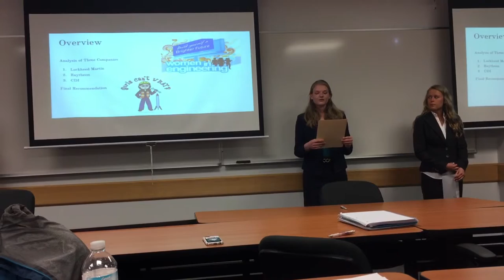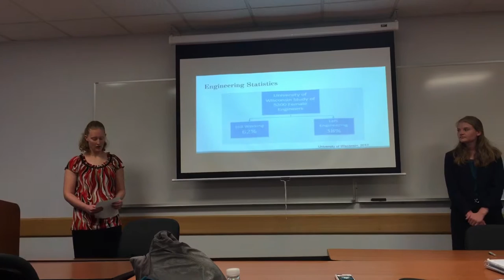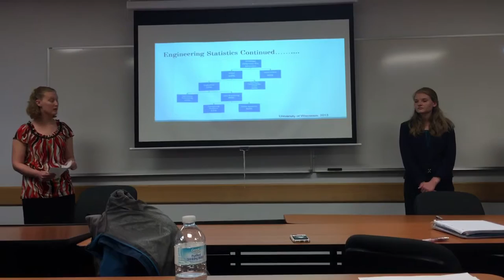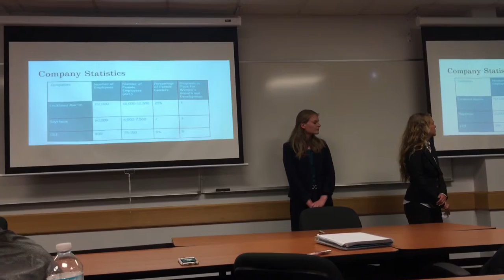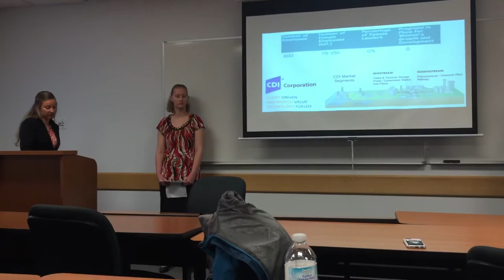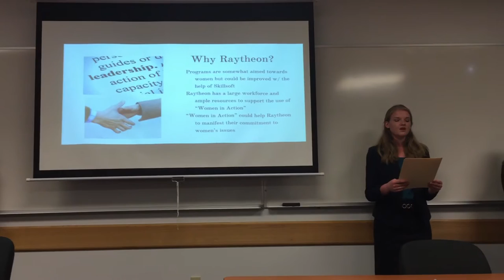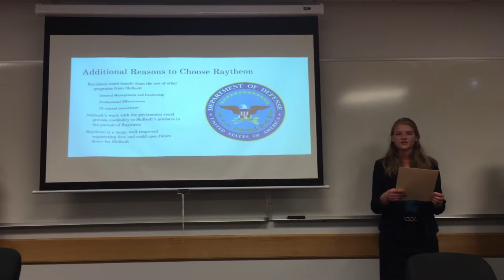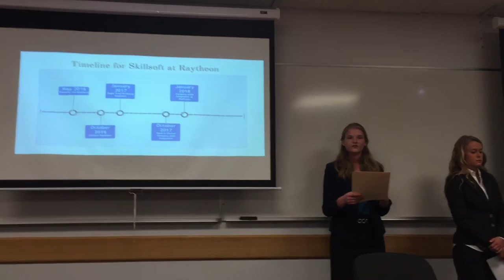Skillsoft KMS Final 1